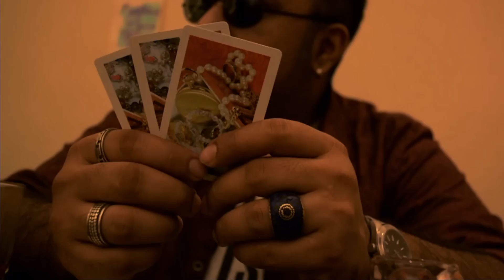Ducktales Theme Song | Disney Cover (Hindi Version)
Ducktales (a Disney Production) was a massive hit for Indian television in the 90's, every kid used to wait for sunday to watch the series.
We have tried to capture the essence of the track which still gets our heartbeats racing with the trademark drum-bass intro, in our own version.
This is our ode to the ever so awesome nostalgia of this epic song and of the 90's.

Music produced by Piranha Productions and performed by MIST
Video shot, edited and produced by Sneha Clemy Chhatre

*Shikhar Gupta - Guitars, Music Production, Backing Vocals
*Vaibhav Sharma - Lead Vocals, Backing Vocals
*Daniel Louis - Bass Guitar, Backing Vocals
*Nishant Nair - Keyboards
*Kunal Parmar - Backing Vocals

Actors - Nayantara Kumar, Priyanka Bahadkar, Avinash Malik, Vaibhav Sharma, Shikhar Gupta

Lyrics translated by Gulzaar Sahab
Original track by 'Disney'